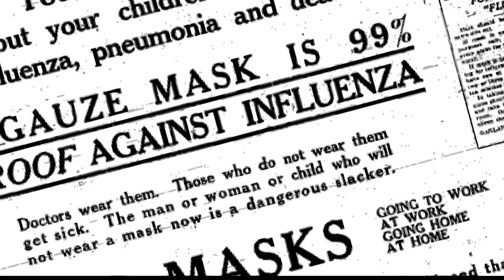There was pushback to a face mask mandate in 1918, too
Opponents to a face mask mandate in 1918 were referred to as 'slackers' in a publication back in the day.